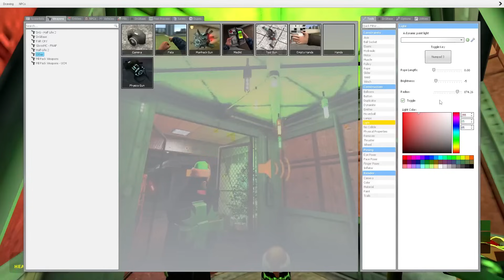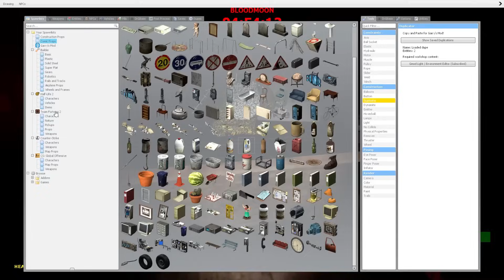Plushie Hunt Christmas Edition | Garry's Mod FNAF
WE HIT 20K!! I am so thankful for everyone who decides to take the time out of their day to watch my content it truly brings joy to see all of you support me the way you guys do. I'm gonna be making that 20k special soon after this video don't worry but in the meantime thank you to everyone for giving me this wonderful opportunity to make videos for you guys and MERRY CHRISTMASSS

Dark Star: @TheDarkStar7023
William: @williamdev25
Zoom: @zoomrh
Jellie: @Kermurai
Drama: @YAPDOLAR